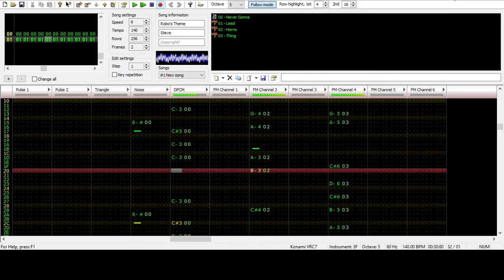Robo's Theme Famitracker Cover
This one was tricky to do, but in the end, I think it came out pretty well. The accompaniment for the lead in the second section of the song was kind of hard to determine the notes and rhythm for, so I tried to make it sound good even if it wasn't perfect.